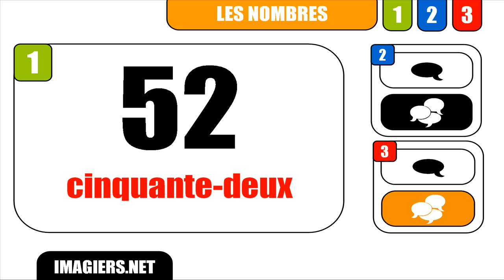CURSO DE FRANCES = Nombre # 52